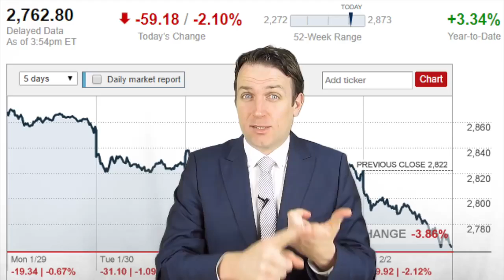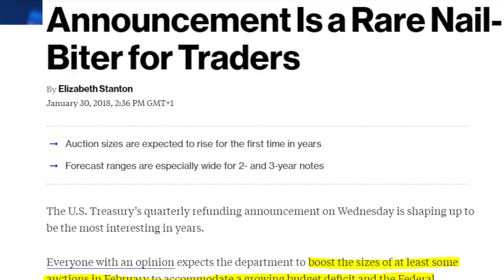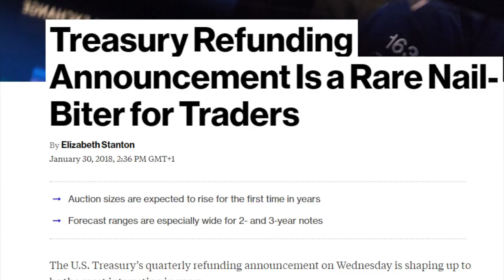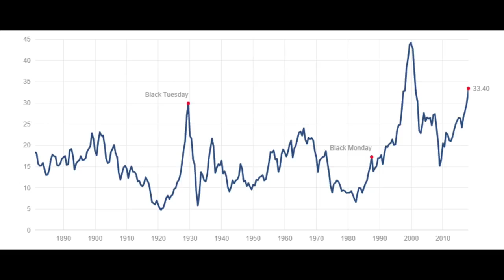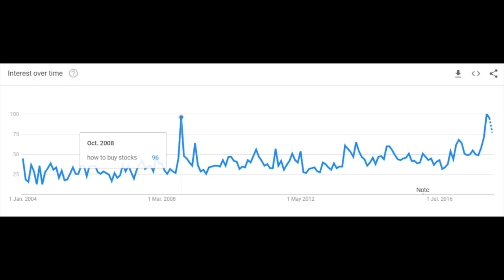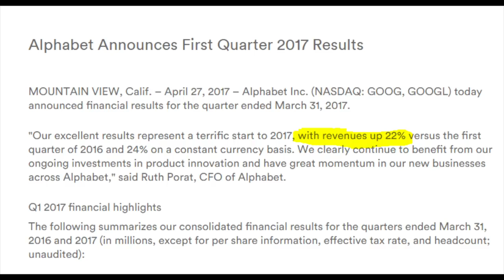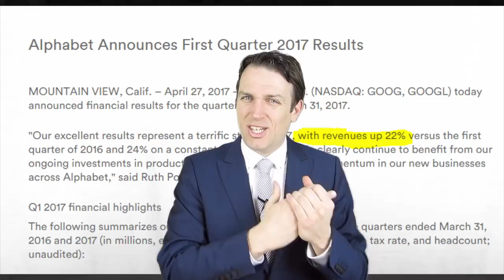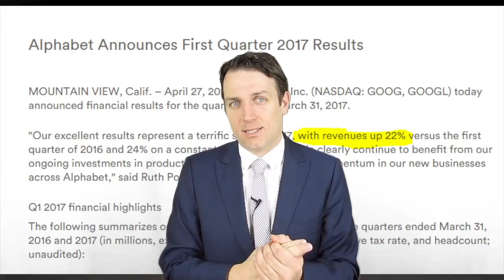S&P 500 CRASH WHAT HAPPENED? STOCK MARKET NEWS .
In this episode we discuss the latest stock market dip and whether the stock market is going to crash. The S&P 500 is down but the question is will it go more down. We look at corporate earnings, the economy, what will the FED do and why did stocks fall.